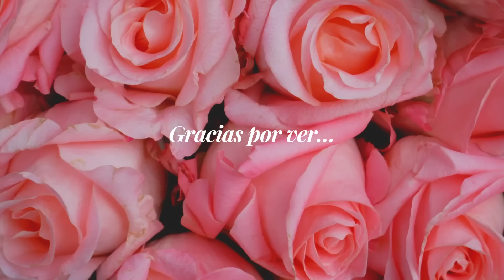Encontré una belleza✨ hicimos sopaipillas y el rincón tiene que cambiar 🤦‍♀️